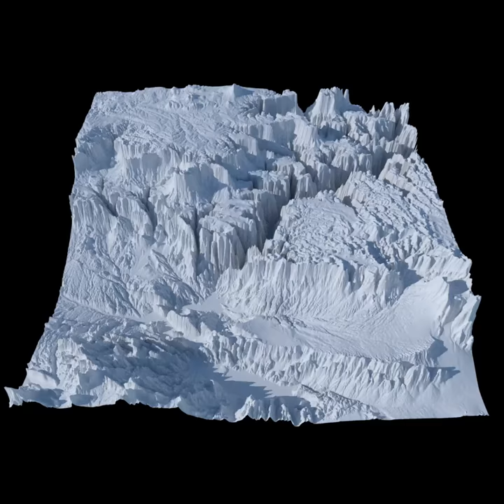blender 3d heigth map render of grand canyon